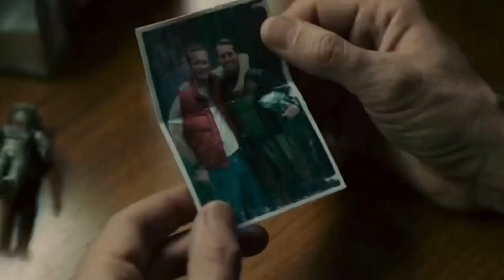Godzilla Vs Kong Mechagodzilla Trailer New Footage